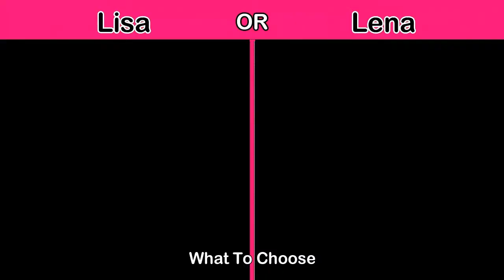Lisa Or Lena, Fashion Styles and Beautiful Rings Choices